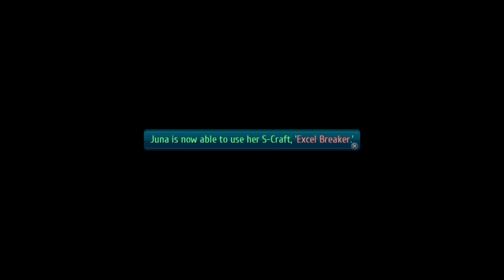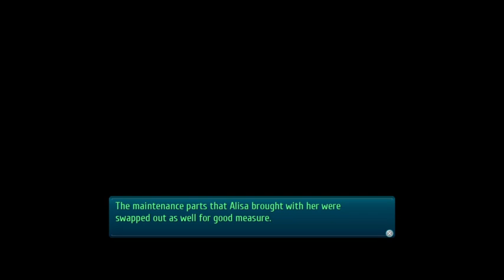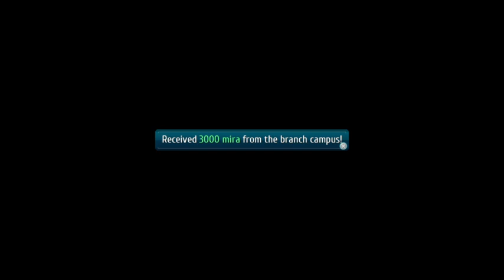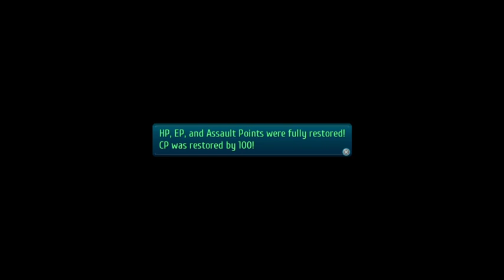The Legends of Heroes: Trails of Cold Steel III. Part 17.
Hi all. In this part, we finally meet the new chief of the RF branch in crossbell as we get to the next mission and having to escort them as well while soon meeting up with a couple old friends.